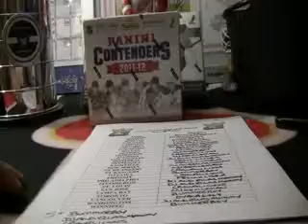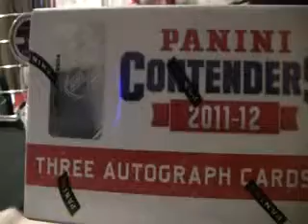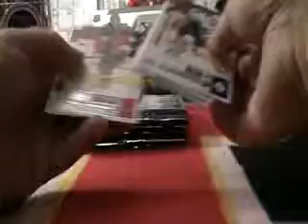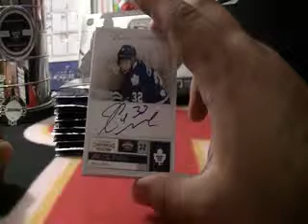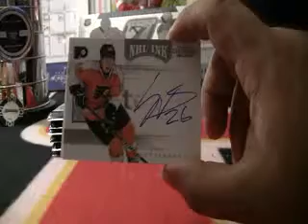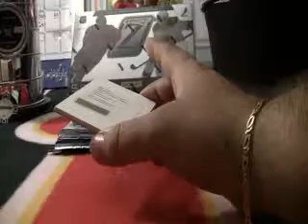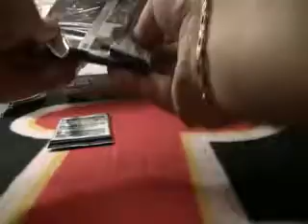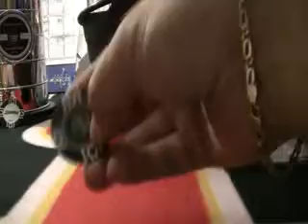SirSniperJim- 11/12 CONTENDERS BOX BREAK (Part 1)- 643boxbreaks.com